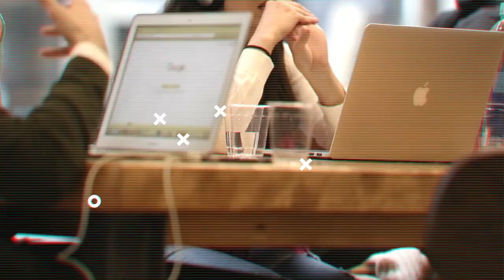Content Ideas For Small Business Owners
Need content ideas for small businesses? In this video I share 11 proven content ideas that have worked for clients around the world.

Watch for the ideas, as well as examples. These will work in almost any industry on almost any social network.

The video has 11 ideas, but I've got 13 more to share. Get the FREE guide, "24 Content Ideas For Small Businesses ➜

🚨 Learn how Entrepreneurs are getting Endless Sales from Social Media with ZERO Ad Spend:

Join thousands of fellow entrepreneurs who receive my daily social media marketing tips direct to their email inbox for free ➜

Request to join and I'll approve you - Would love to have you there!

Ask me a question by commenting below, or send a message